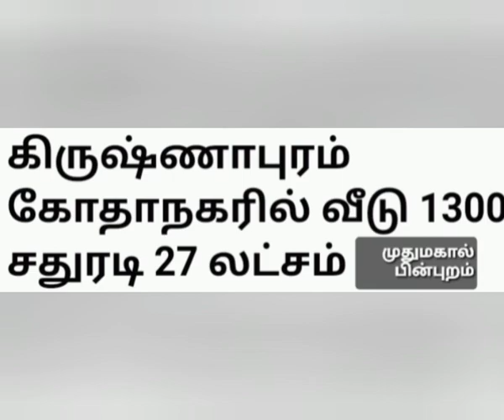Tirunelveli Near House 🏠 Sale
Kirisnapuram kodhanagar
House Sale Rate 27lakh only
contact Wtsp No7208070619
I'd 80